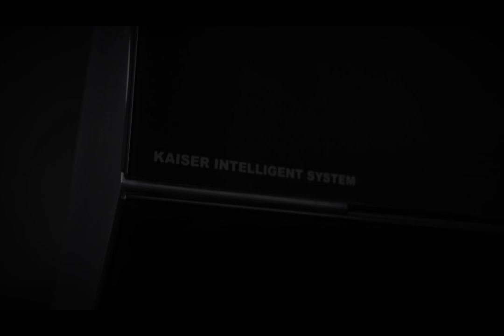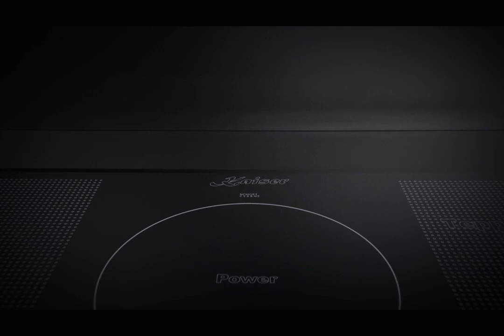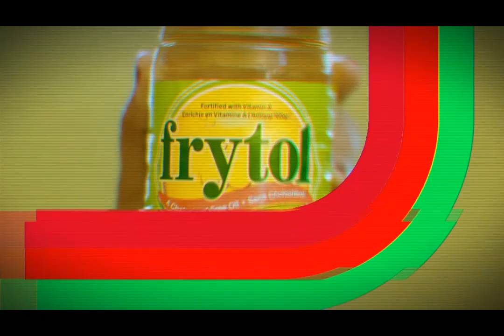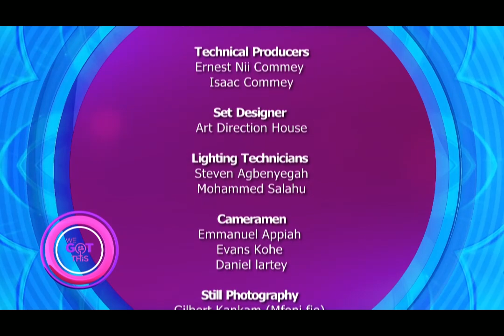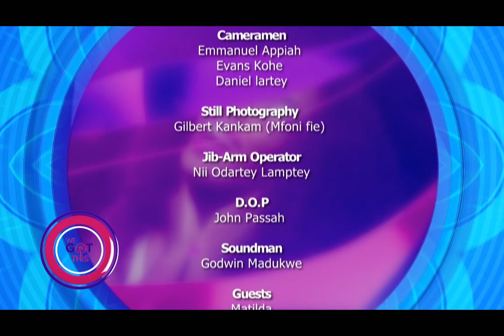S2E2: Suicide | Naa Ashorkor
TW: Suicide

Everybody you meet is probably struggling with some internal battles. Today and everyday, choose to be kind.

On this episode, we are discussing suicide.